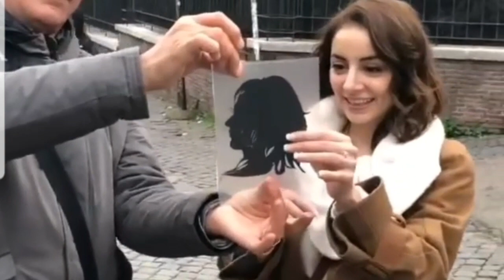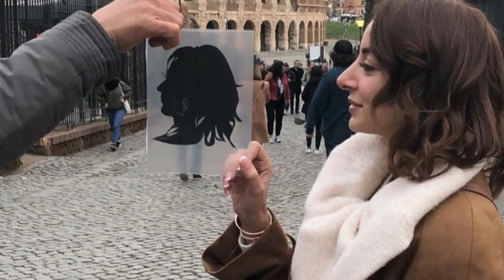Sarwat Gillani Art Work|Talented Artist